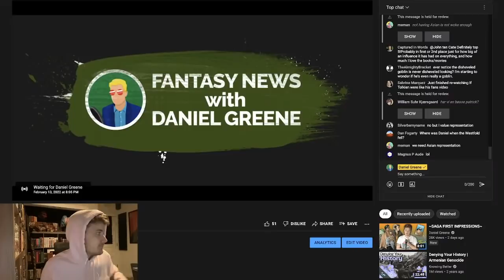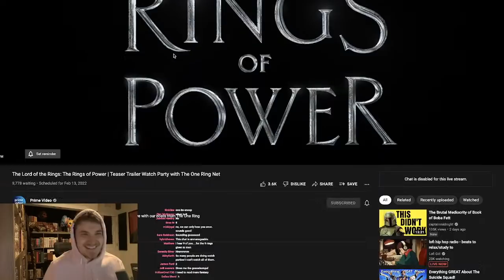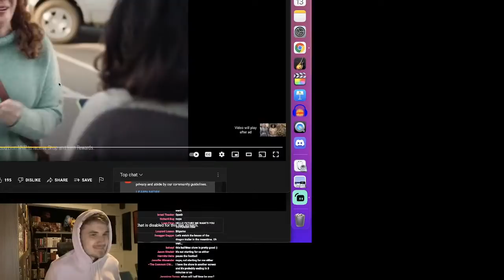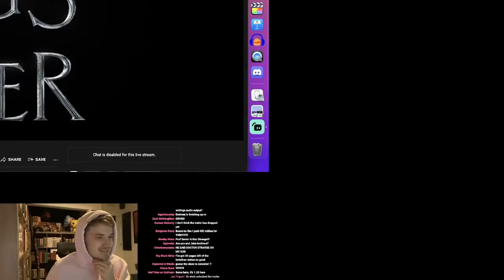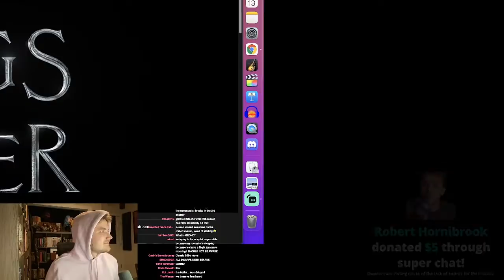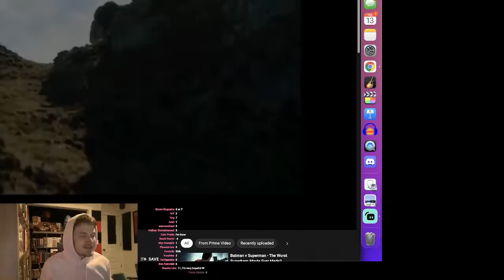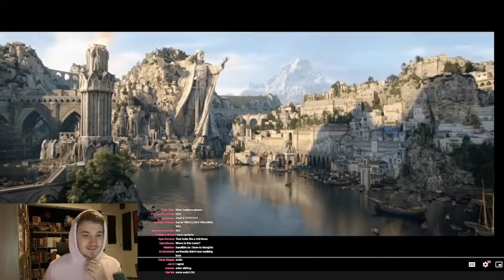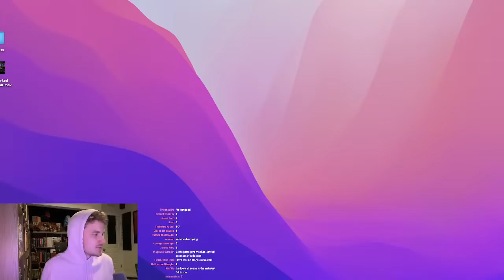LETS WATCH THE LOTR TRAILER!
Let's watch the LOTR trailer!